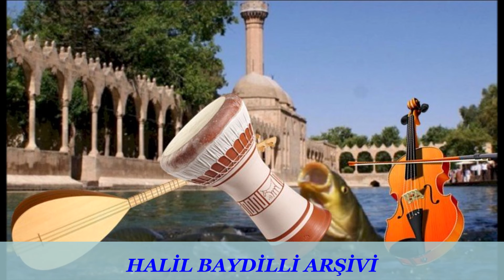İBRAHİM TATLISES.BİR DİLİM BEYAZ PEYNİR.GARİP.YASEMİN